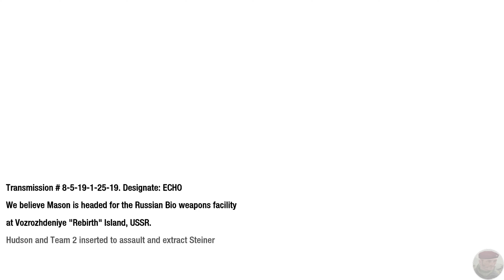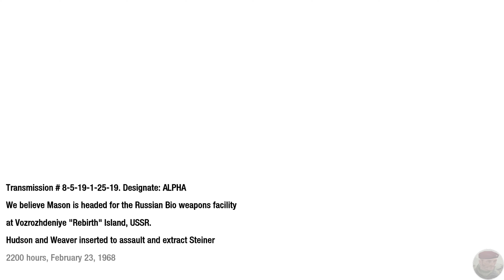Old But Gold | Black Ops 1 Veteran Walkthrough #13 "Rebirth"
We publish a new action-packed walkthrough (not only from Call of Duty titles) every week.